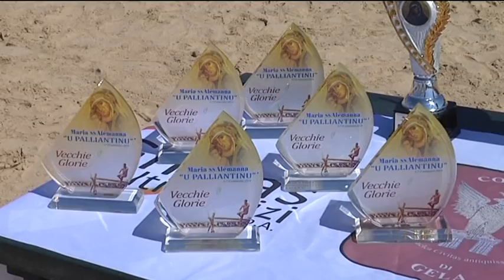Torna a Gela il "Palliantino"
Con la festa di Maria Santissima d’Alemanna, è tornato a Gela il “Palliantino”, il tradizionale gioco estivo che vede i partecipanti alle prese con una trave di legno, insaponata e quindi scivolosi, che in molti tentano di attraversare. Tre giorni di divertimento che hanno visto trionfare Giuseppe Liparoti e Mario Turco. Numerose medaglie sono state consegnate anche ai partecipanti delle scorse edizioni, vecchie glorie storiche del Palliantino, un gioco che ogni anno attira in spiaggia migliaia di curiosi e bagnanti.(Donata Calabrese)